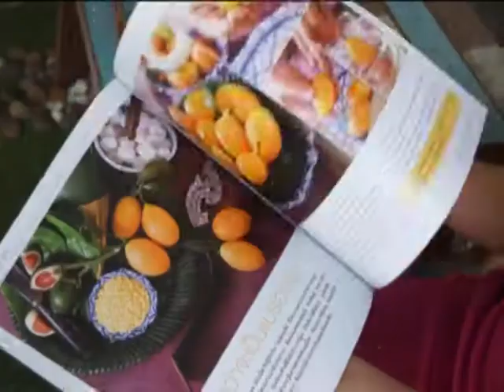รายการเฮลท์ตี้ แอนด์ บิวตี้ ตอนที่28 มารู้จัก Botox กับ Filler กันดีกว่า ออกอากาศ 3 ส.ค. 60